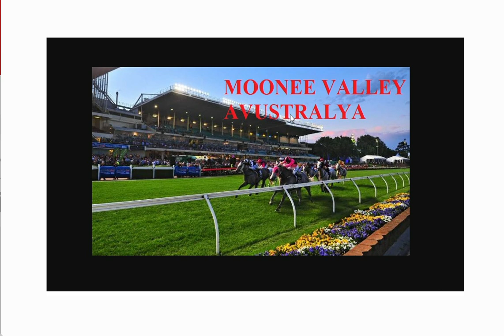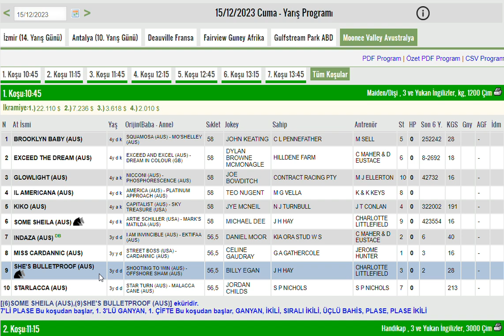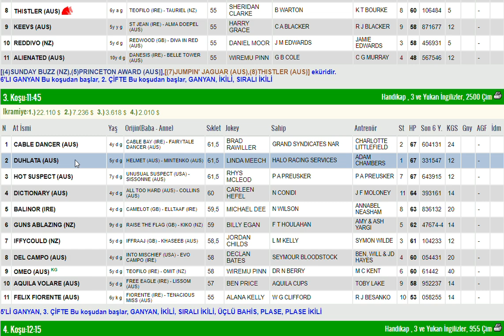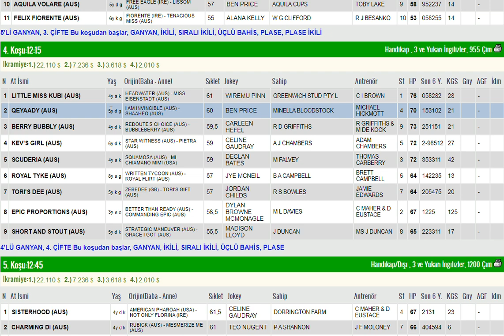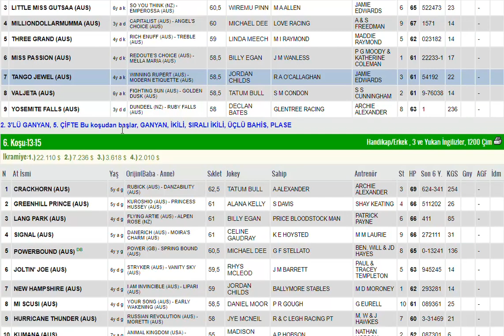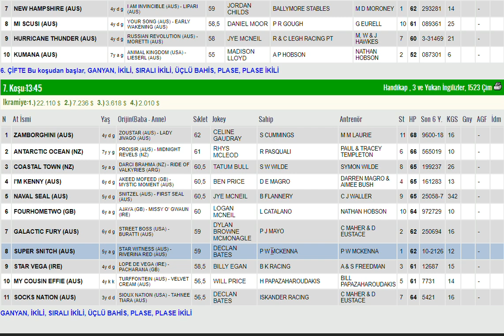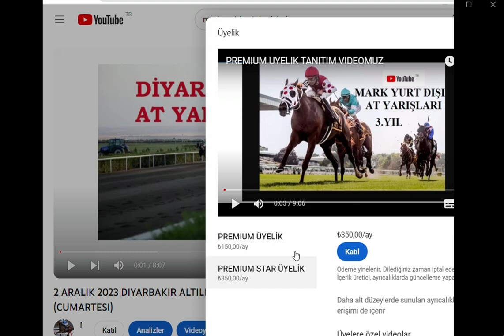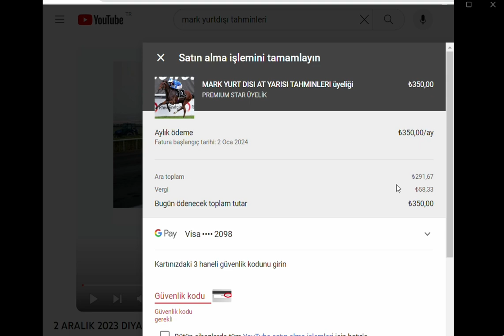15 ARALIK 2023 MOONEE VALLEY AVUSTRALYA ALTILI GANYAN TAHMINLERI-TJK YURT DIŞI AT YARIŞLARI (CUMA)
#15 ARALIK 2023 MOONEE VALLEY AVUSTRALYA 6'LI GANYAN TAHMİNİ
#15 ARALIK 2023 MOONEE VALLEY AVUSTRALYA 6'LI GANYAN TAHMİNİ Yabancı, at, yarışı, tahminleri,
#15 ARALIK 2023 MOONEE VALLEY AVUSTRALYA at yarışı tahminleri,
pazartesi sali PERSEMBE Cuma Cumartesi Pazar 24 KASIM 2023 AVUSTRALYA altılı ganyan tahminleri,
tjk 15 ARALIK 2023 MOONEE VALLEY AVUSTRALYA at yarışı yorumları,
#15 ARALIK 2023 MOONEE VALLEY AVUSTRALYA altılı ganyan yorumları,
tjk 15 ARALIK 2023 MOONEE VALLEY AVUSTRALYA altılı yorumları,
#15 ARALIK 2023 MOONEE VALLEY AVUSTRALYA altılı tahminleri,
AVUSTRALYA birlesik krallik at yarışı tahminleri,
#15 ARALIK 2023 MOONEE VALLEY AVUSTRALYA  AT YARIŞI TAHMİNLERİ,
#15 ARALIK 2023 MOONEE VALLEY AVUSTRALYA altılı tahminleri, amerika,
#15 ARALIK 2023 pazartesi salı Perşembe Cuma Cumartesi yabancı akşam at yarışı tahminleri,
#15 ARALIK 2023 pazartesi salı persembe Cuma cumartesi Avustralya altılı ganyan yorumları,
AVUSTRALYA at yarışı yorumları,
yabancı altılı yorumları,
AVSUTRALYA KOŞULARI,
AKŞAM YARIŞLARI,
tjk 15 ARALIK 2023 MOONEE VALLEY AVUSTRALYA altılı analiz,
yabancı yarışlar,
tjk yabancı,
tjk 15 ARALIK 2023 MOONEE VALLEY AVUSTRALYA altılı ganyan yorum,